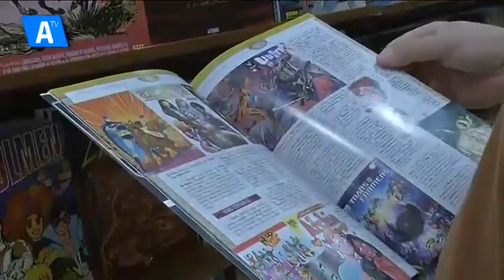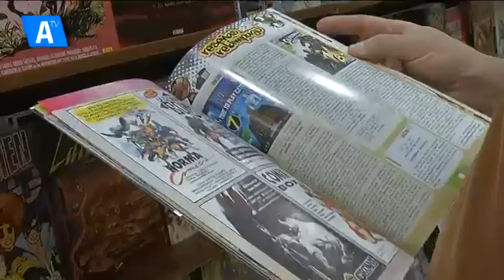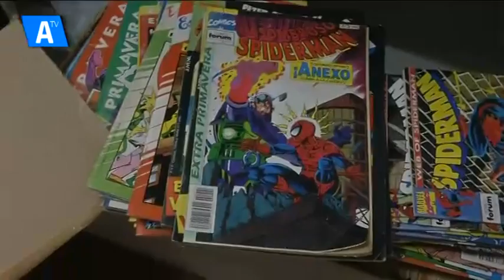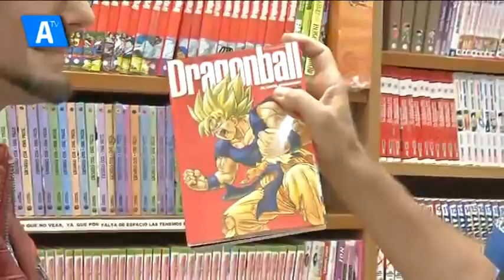LA COMARCA ALTERNATIVA. Programa 1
Daniel Simón nos traslada a una comarca alternativa en el magacine La Explanada de Alacantí Tv. En este primer programa nos lleva al templo de los frikis en Alicante, Ateneo. Atent@s frikialicantinos!! Nos lleva a rincones secretos que quizá todavía no conozcais...